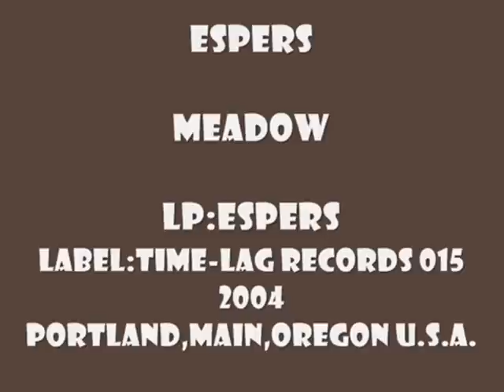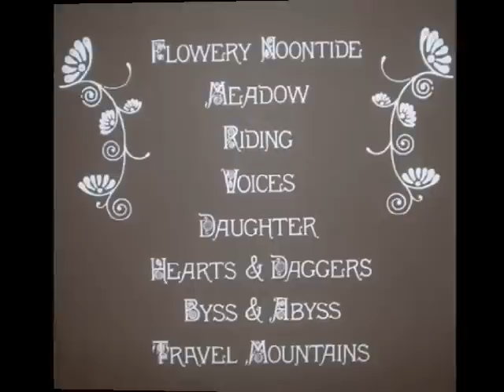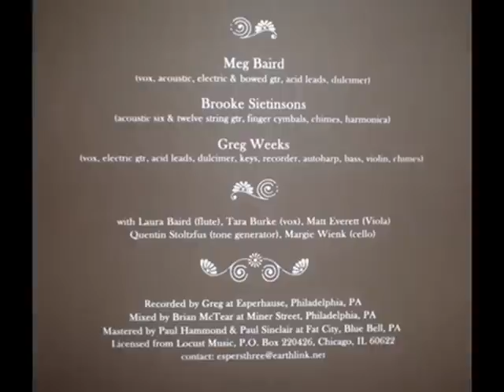Espers - Meadow - 2004 (from original LP with Lyrics)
A really fantastic psychedelic-folk song by Espers taken from their VERY RARE LP(only 300 made!)
I own this so the sound is a high quallity mp3,also the fotos are from this LP (except band's fotos).
 (by Official Press)

Espers started appearing around the Philadelphia area in 2002 and quickly established themselves as one of the beautiful new bands in the world these days. Since Espers self-titled (and acclaimed) first album was released in early 2004, a lot has gone down. Addressing today directly, the band collated the ups and downs that formed their lives over the last two years and infused their new songs with a light and darkness that proved transformative when the time to make music came again. And so we thank the gods for the light and darkness.From the beginning, Espers has been a living growing thing. II finds the group at sextet size, with greater powers and capabilities than before. Still, the original spirit of the band — the American ideal of the democracy (that is in no way reflected in its current goverment) — rules Espers in everything they do, gives them true freedoms to reach for the spiritual and the fun at once, and to make their music from it.

The sound of ESPERS II was achieved using a mad variety of instruments, from your standard everyday Martin 6-string acoustics, Fender jazzbass and drumkit to more exotic implements such as doumbek, dholak and male & female larynx (which we assume are swung around in the air to produce a recorder-like sound). Espers at play tap into their shared spaces with joy and a sense of humor (and wonder, naturally). The musical outcome is a friendly new sensation — as the record plays, it warms the room and dims the lights with dense yet agile atmospherics, allowing you the listener to relax, despite and yet still in communion with the realities of our present day.''

Enjoy ESPERS and their incedible song MEADOW!